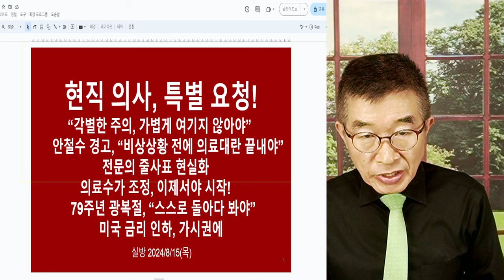"감기처럼 가볍게? NO" / 현직의사, 경고 / "정말 조심해야 합니다" [공병호TV]